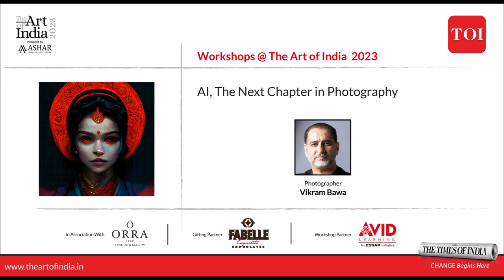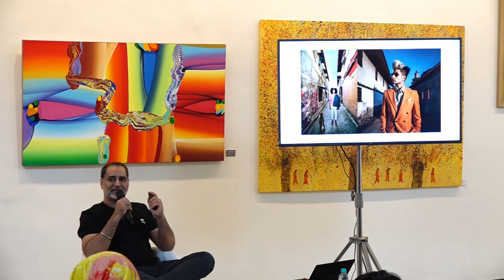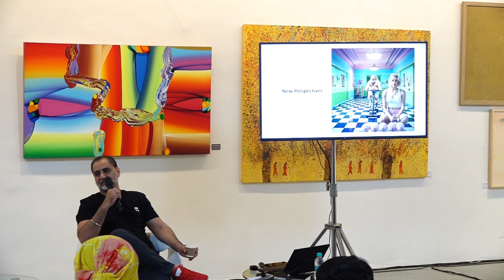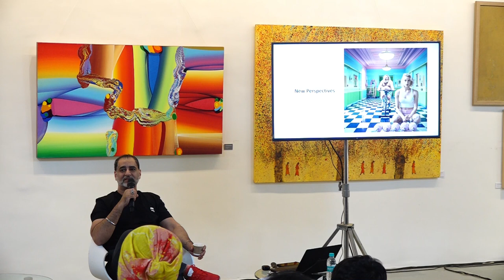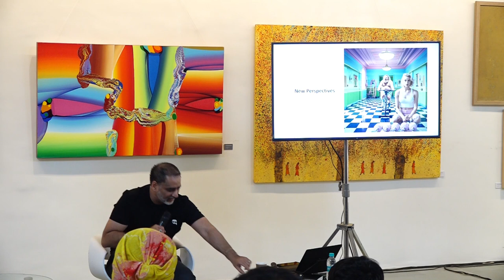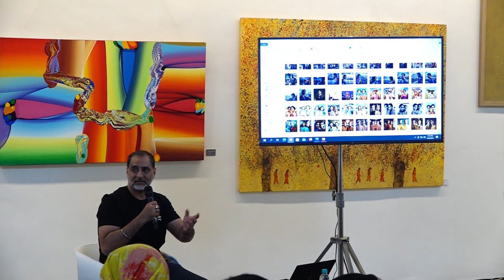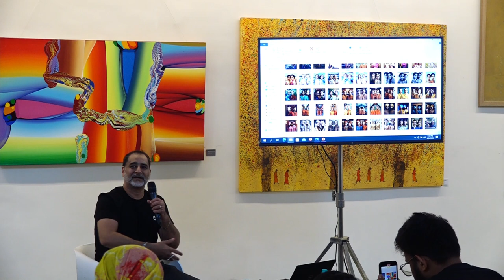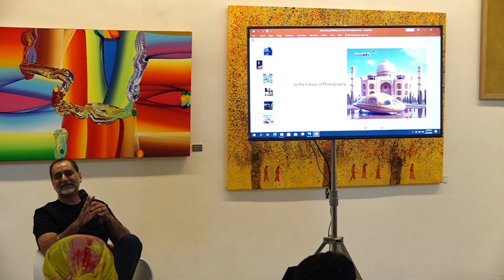AI, The Next Chapter in Photography with Vikram Bawa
Photography is an art that is in constant flux with introduction of new lens technologies and equipment. The newest, ground breaking form of expression is the incorporation of artificial intelligence (AI). Join us for a conversation that explored how AI is changing the world of photography with Award - Winning photographer, Vikram Bawa